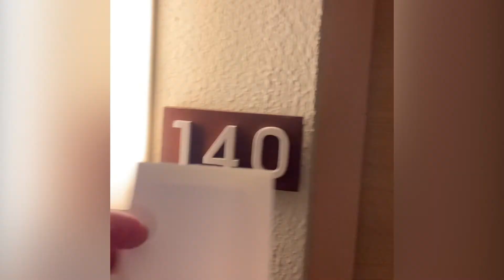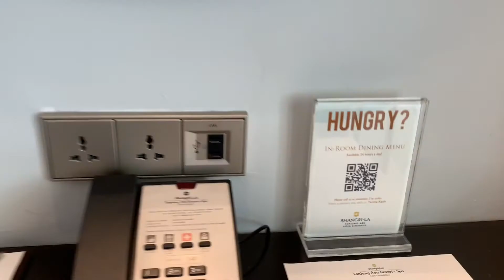Staycation Shangri La Tanjung Aru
A quick gate away at Shangri La Tanjung Aru right after the hotel allowed to open for public.

Song:  Luke Bergs - Summer Groove